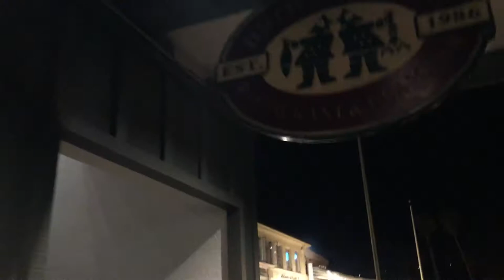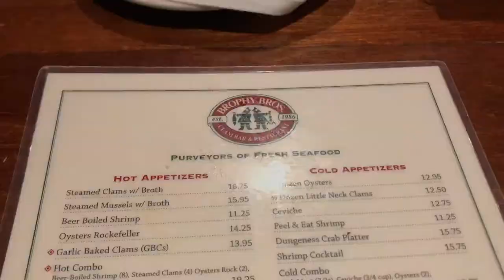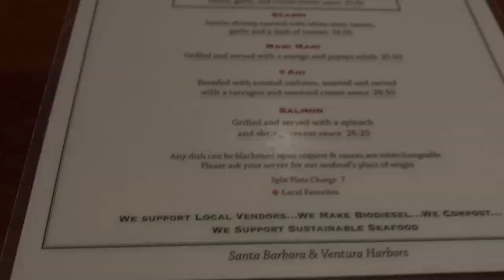Brophy Bros Dinner | Santa Barbara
RICH CELENZA takes you to one of the hippest and coolest restaurants in all of Santa Barbara. It's called BROPHY BROS. and it serves incredible tasting locally caught seafood along with many different style unique house drinks!

This is a fun place with a lively atmosphere with beautiful views of the mountains and harbor. Choose your spot - sit at the full-length bar facing the view and the clam bar, grab a window and lean in or sit at a table either inside or out. There is located at 119 Harbor Way, Santa Barbara, CA 93109and the website is